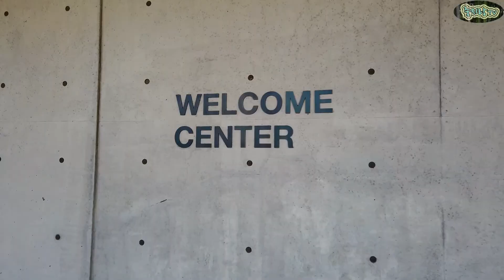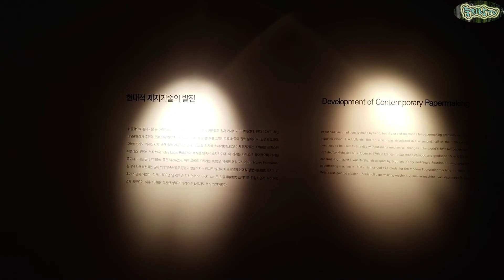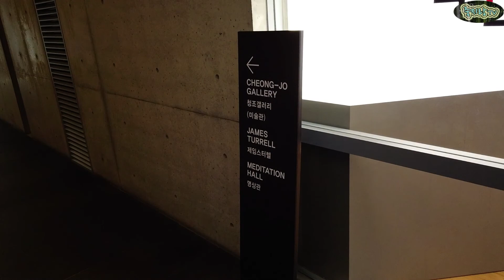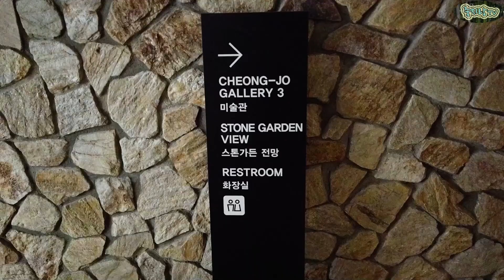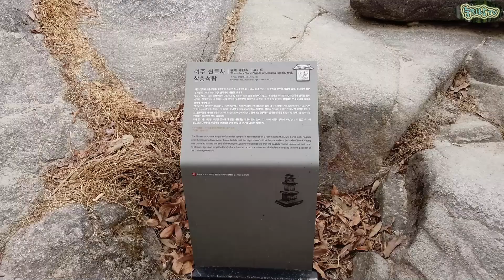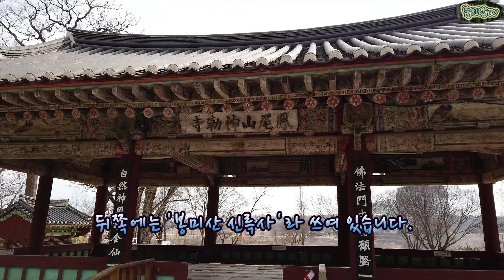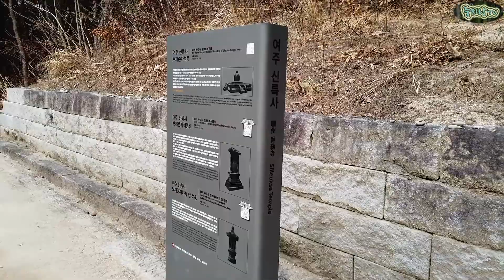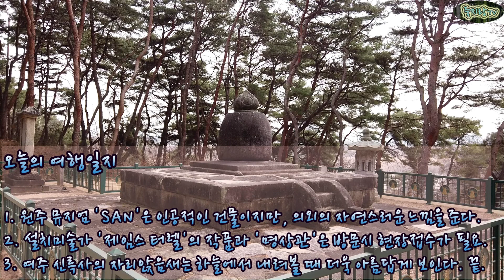[문화유산답사기 Vol.8/No.117] - 원주 뮤지엄 SAN 미술관, 여주 신륵사(Museum SAN, Wonju & Silleuksa Temple, Yeoju)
오늘은 드디어 8권의 마지막 영상을 올려 드리는 시간입니다.^^ 먼저 그 첫번째 장소는 원주에 위치해 있으며 건축가 '안도 타다오'가 설계한 것으로 알려져 있는 '뮤지엄 산' 미술관이며, 두번째 장소는 남한강이 흐르는 여주의 중심에 위치해 있는 유서깊은 옛 사찰인 '신륵사'입니다.
 흔히 미술관이라고 하면 사람들이 보다 쉽게 접근할 수 있는 장소에 세워져 있게 마련이지만, 'SAN'이라는 이름을 가진 이곳은 통상적인 미술관과 달리 산자락을 배경으로 건설되어 시작부터 비범함(!)을 자랑하고 있습니다. 또한 영상을 보시면 아시겠지만, 내부의 관람 동선을 따라가면 볼 수 있는 바깥의 풍경은, 그 이름처럼 산 전체를 미술작품으로 한 전시관처럼 느껴지기도 합니다.
 그리고 산자락에 위치해 있지 않아서인지 몰라도, 왠지 마음을 평안(^^;)하게 만드는 신륵사의 전경과 문화유산들은, 비록 지금 여러 공사들로 인해 조금 어수선한 감이 없지 않지만 그래도 여전히 그 매력을 방문객들에게 자랑하고 있습니다.

 사실 평소보다는 조금 긴(!) 영상이라 지루해 하실 수도 있겠지만, 불면증 치료(^^;;)에는 분명 도움이 되실거라 믿고 있으며, 개인적으로는 꼭 시간을 내서 두 곳 모두 직접 방문해 보실 것을 추천드립니다. 아마 후회하지 않으실 거라 생각됩니다.

...그럼 이제 저는 잠시 쉬었다가 다시 9권으로 돌아오도록 하겠습니다.

항상 즐겁고 행복한 하루 되시기 바랍니다!

◈ 답사지

1. 원주 한솔 뮤지엄 산(Museum SAN, Wonju)
 강원도 원주시에 소재한 한솔문화재단의 사립 박물관. 1997년 설립된 종이 박물관을 시초로 하여 2005년 뮤지엄산(SAN) 설립이 추진되었고, 2013년 개관한 미술관인 청조 갤러리와 통합하면서 현재의 모습을 갖추게 되었음. 건축가 안도 타다오의 작품인 것으로 유명하며, 현대 예술가 제임스 터렐의 작품 또한 살펴볼 수 있음. ‘산’이라는 테마에 착안하여 건물 한 동에 집중되어 있는 것이 아니라 실내와 야외를 직접 걸어다니며 관람하도록 되어 있으며, 뮤지엄 전체 관람 소요시간은 약 2시간 정도로 추정됨.

2. 여주 신륵사(Silleuksa Temple, Yeoju)
 경기도 여주시 봉미산에 위치한 대한불교조계종 소속의 사찰로, 전설에 따르면 신라 진평왕 때 원효가 아홉 마리의 용이 승천한 연못을 메우고 창건했다고 함. 이곳에서 고려의 고승인 나옹화상이 머무른 이후 절이 크게 확장되었다고 하며, 그가 1376년(우왕 2) 신륵사에서 타계한 이후, 목은 이색이 이곳에 대장각을 짓고 《대장경》을 봉안했다고 함. 조선 시대에 들어와서는 1440년(세종 22)에 중수하였으며, 1473년(성종 4)에 세종의 능인 영릉을 여주로 이장하면서 영릉의 원찰로 신륵사가 지정된 이후 사찰명이 보은사(報恩寺)로 바뀌었다가 다시 신륵사라는 이름으로 돌아옴. 일반적으로 한국의 절이 산 속에 있는 경우가 많은데 비해 신륵사는 남한강이 보이는 강변에 세워져 있는 점이 특이하며, 여주 신륵사 조사당(보물 제180호), 여주 신륵사 다층석탑(보물 제225호), 여주 신륵사 다층전탑(보물 제226호), 여주 신륵사 보제존자석종(보물 제228호), 여주 신륵사 보제존자석종비(보물 제229호), 여주 신륵사 대장각기비(보물 제230호), 여주 신륵사 보제존자석종 앞 석등(보물 제231호),  여주 신륵사 삼층석탑(경기도 문화재자료 제133호) 등 수많은 문화재들이 보존되어 있음.

◈사용음원 : 유튜브 오디오 라이브러리

2. With a Stamp - Twin Musicom
3. The Sleeping Prophet - Jesse Gallagher